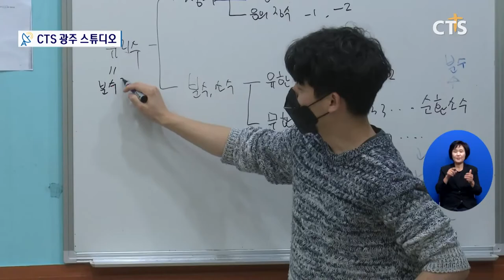제주나무와숲학교 교장 - 권오희 목사 l CTS뉴스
Q. 제주 나무와숲학교 소개
Q. 제주교회 연합 협동조합으로 세워진 나무와숲학교, 기독대안학교로 자리잡기까지?
Q. 학교만의 커리큘럼이나 교육방침이 있다면?
Q. 나무와숲학교에서 아이들이 어떻게 복음을 배워가는지?
Q. 목사님과 나무와숲학교의 비전은?